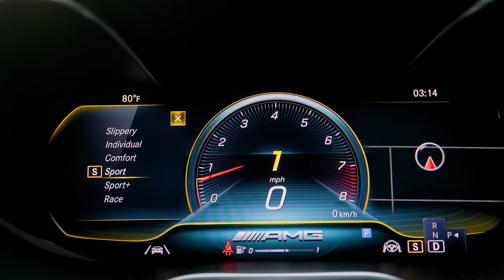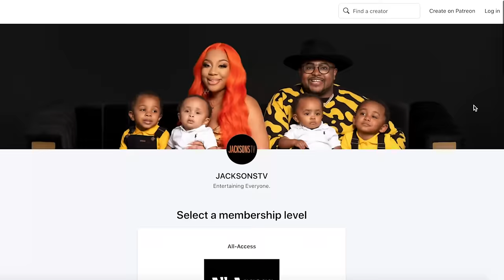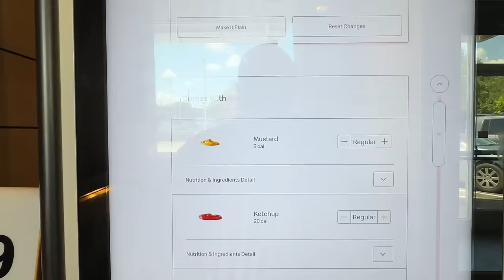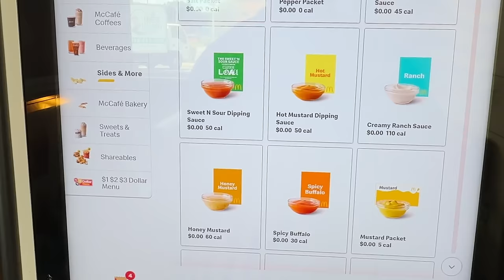WIFE GIVES BIRTH TO BABY IN THE CAR! *HUSBAND PASSED OUT*